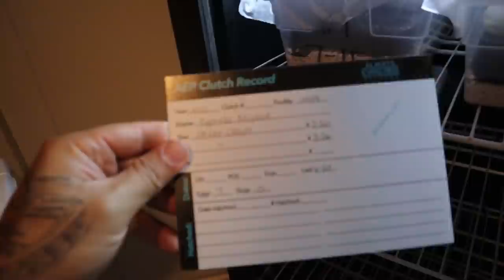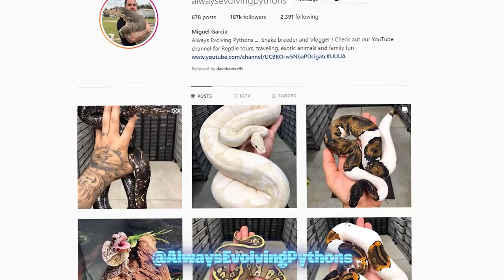Could This Clutch Give us the RED SNAKES?!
Today we talk about some new CRAZY giveaways that are being run over on our Patreon as well as taking a look at the clutch that could give us the RED Snakes...